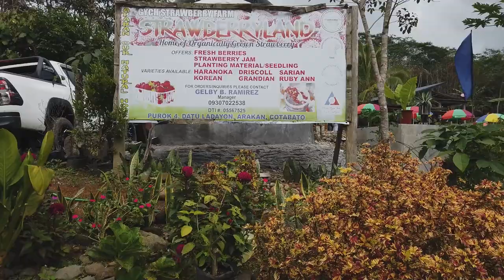Province of Cotabato, Philippines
Quick visit to the Province of Catabato, Philippines
Strawberry Land Purok 4, Datu Ladayon, Arakan, Cotabato

Equipment I use:
Main Camera: Canon EOS 80D
Mavic Air 2
DJI Osmo Mobile 3
DJI Osmo Pocket
DJI Osmo Action
Mini selfie stick tripod kit